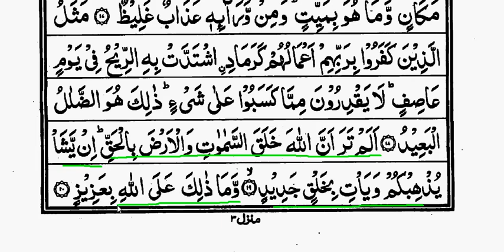Surah Ibraheem part 3